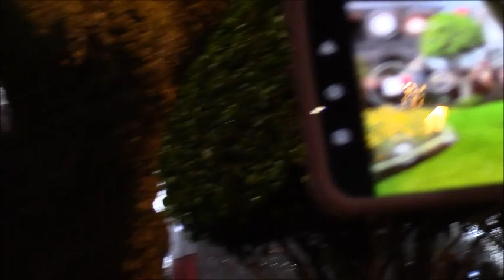PASCUA DE RESURRECCION EN AYACUCHO EN SEMANA SANTA 2024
EVENTO QUE SE REALIZO  EL 29 DE MARZO  DEL 2024  EN LA  CADEDRAL DE AYACUCHO SOBRE LA RESURECCION DE L SEÑÑOR JESUCRISTO  AMEN-